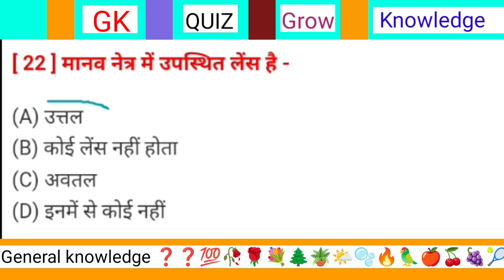मानव नेत्र में कौन सा लेंस उपस्थित होता है? | Manav Netra mein kaun sa lens upsthit hota Hai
मानव नेत्र में कौन सा लेंस उपस्थित होता है? | Manav Netra mein kaun sa Lance upsthit hota Hai